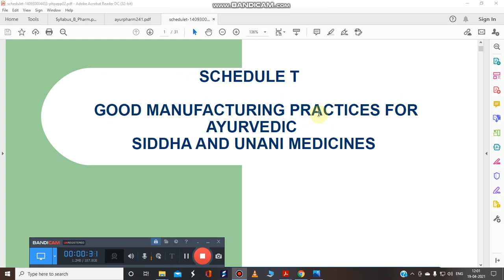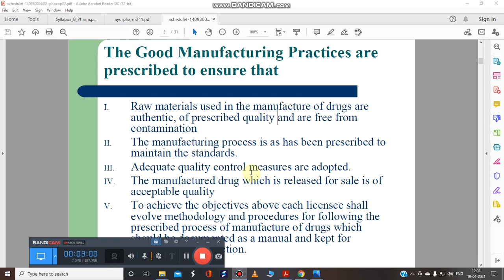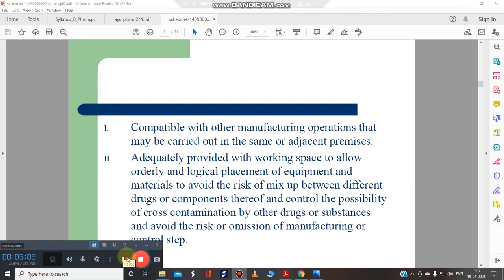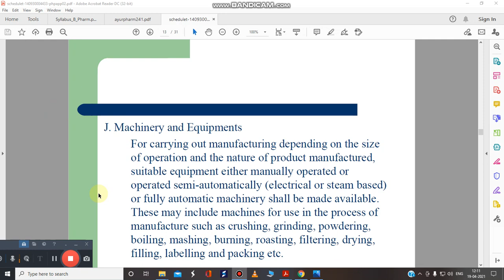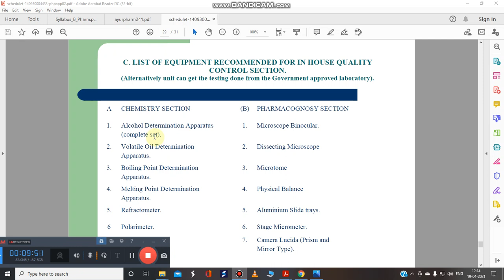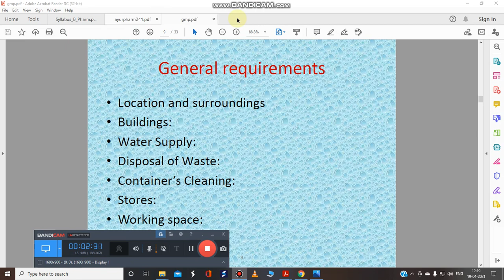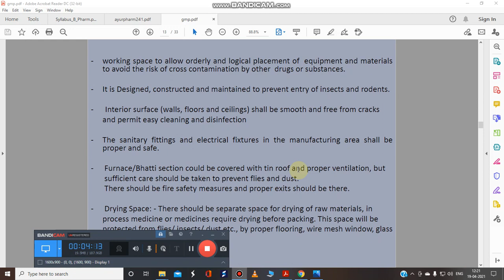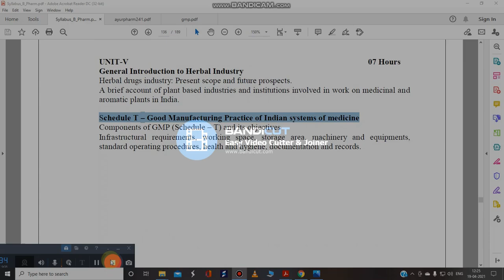Schedule T-Herbal Drug Technology